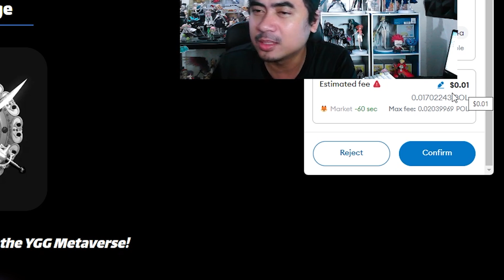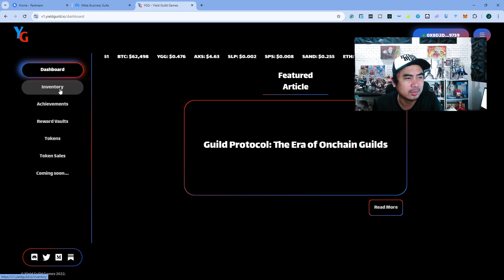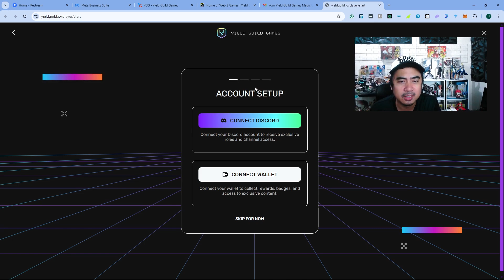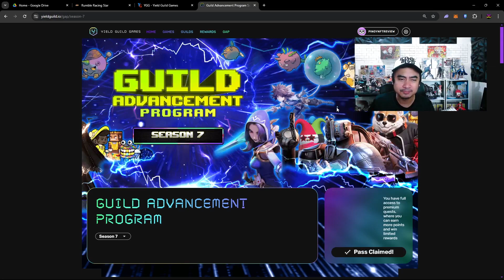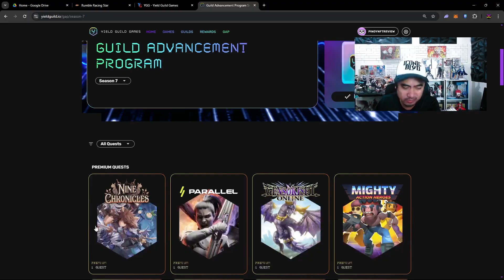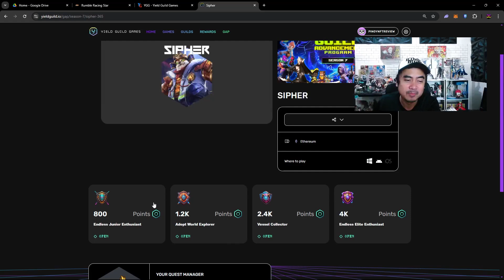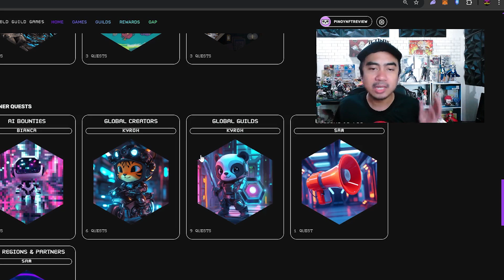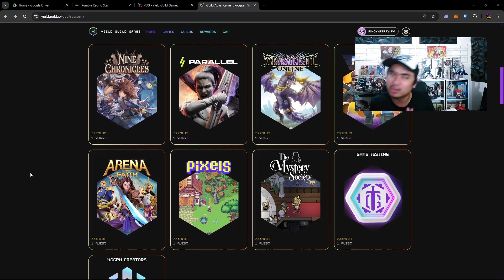Paano magsimula sa YGG Gap Season 7- Join our Guild FUGG